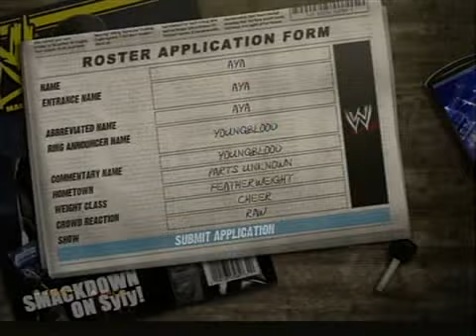wwe 12 joshi caws 1.avi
here the joshi caws i made so far i plain on making cosplay outfit for all joshi caws i made syuri next to make comment and tell which joshi wrestlers you what me to make